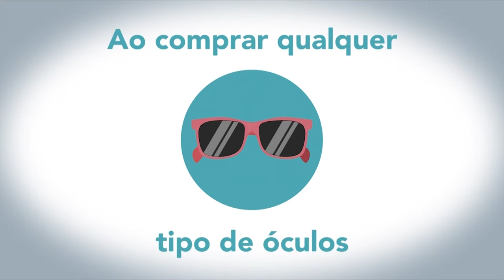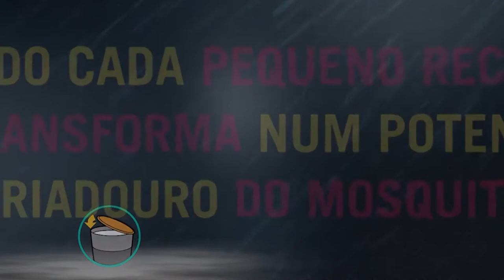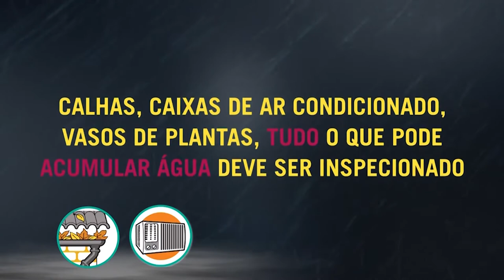Câmara Entrevista | Juarez Felisberto